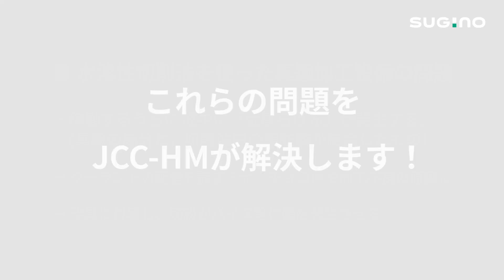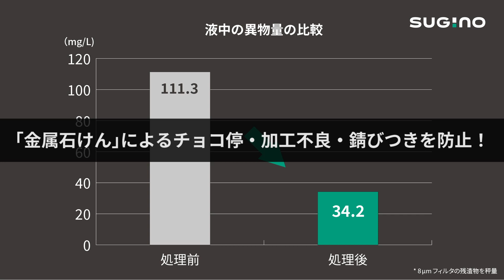JCC-HM 導入事例② - 真鍮加工設備(旋盤) ／ 液中微細コンタミ・油分除去ユニット「JCC-HM」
マイクロバブルの力で、液中の異物・油分を除去する浄化ユニットです。
水溶性洗浄液から切削油まで幅広く活用できます。

■当社Webサイトで導入事例集を公開中！

JCC-HM is a water/coolant treatment unit that utilize micro bubbles to remove the fine contamination and oil in the liquid.
It widely includes water-soluble cleaning liquid and cutting oil.